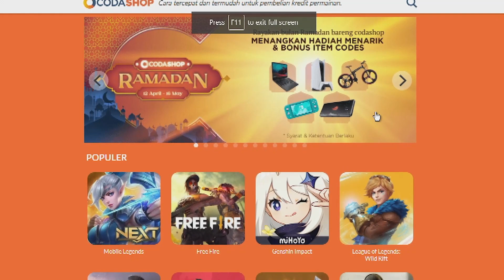GACHA YANFEi SAMPE BANGKRUT | Genshin Impact Indonesia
Weekly Reset terakhir sebelom update v1.5

😘 TOP-UP Genshin? Di CodaShop Ajah